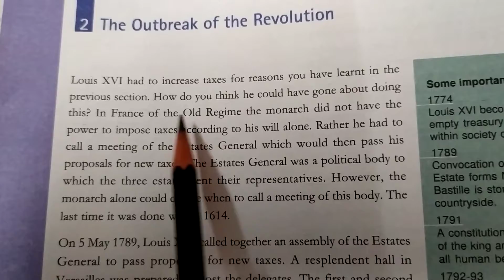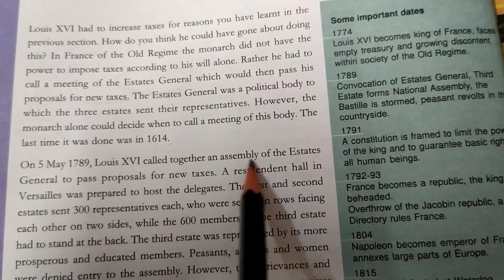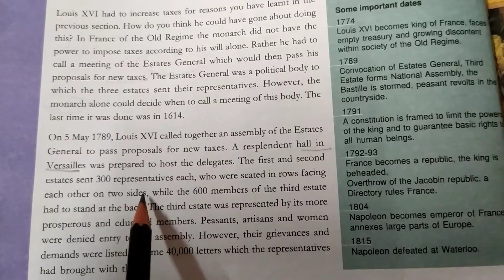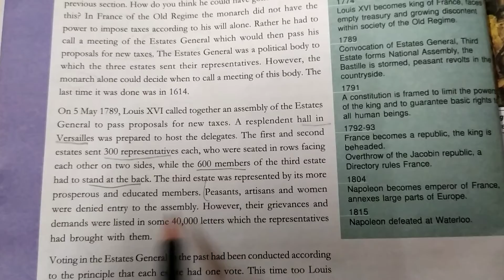The Outbreak of the Revolution -part 1-class 9-cbse-ncert-history